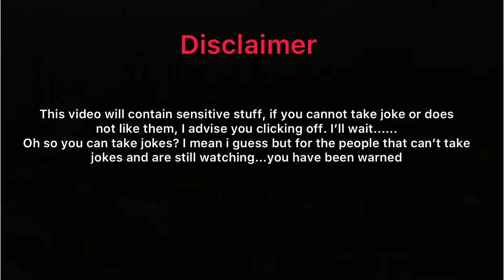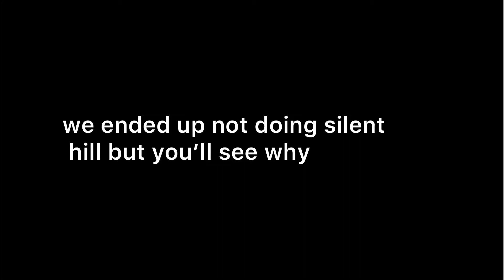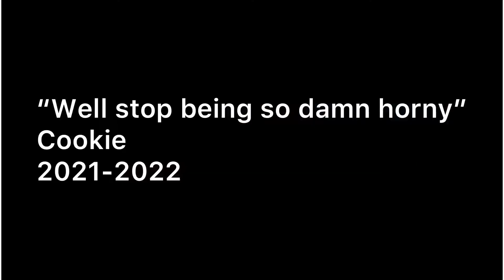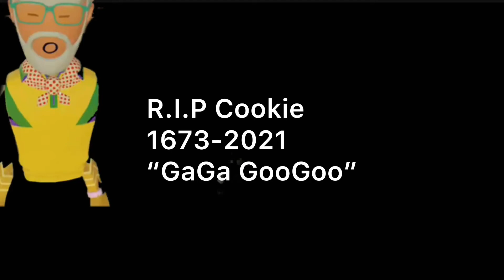Friend gets Horny in rec room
P.S: Don’t watch if easily offended